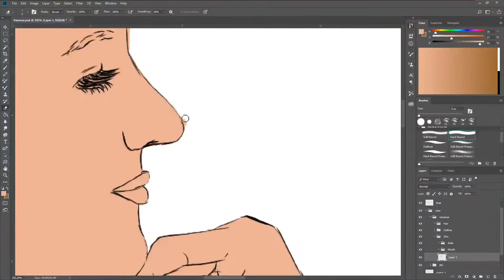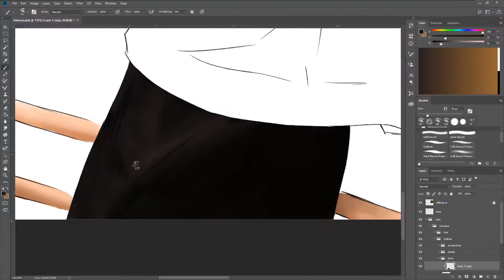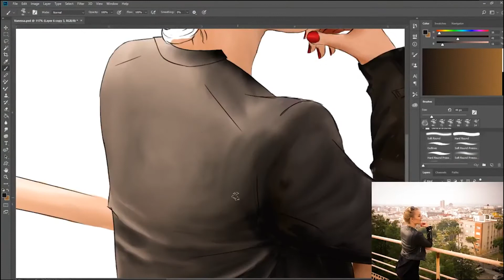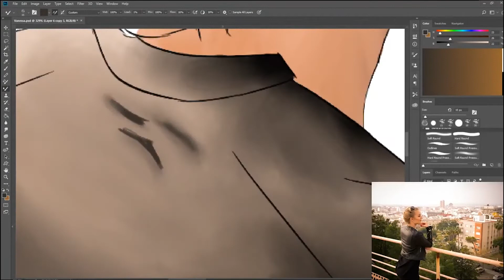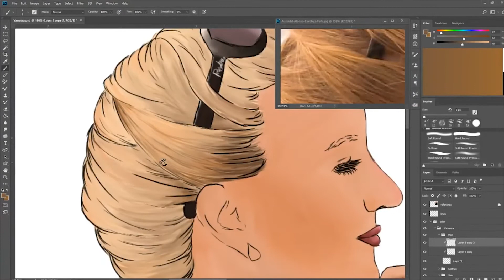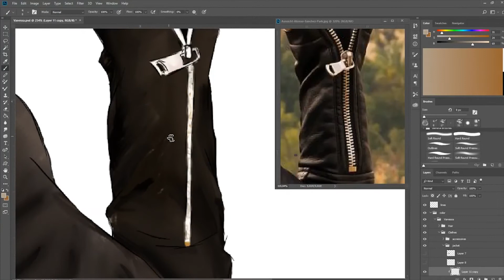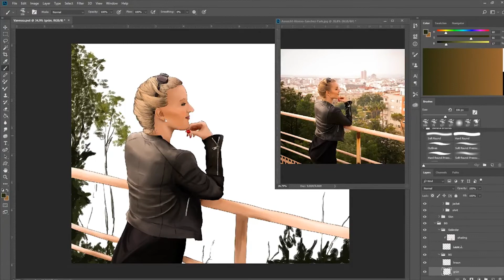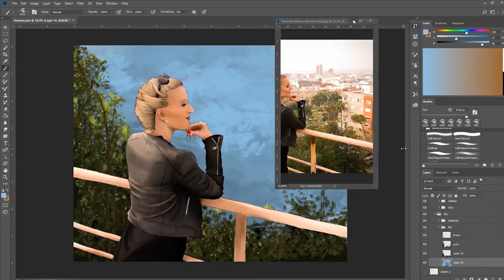Vanessa - Nessis World - Wednesdays Work of Art - Speed Painting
Hey guys!
This time I tried something new! I've tried a digital portrait of Vanessa (Nessi's Wold) and I really hope you liked it! Many parts of it were made during livestreams, would you like to see more of them? Also some parts of the video are missing because my recording fucked up... Sorry for that, I try to fix it.

Time: round about 8-9 hours
Software: Photoshop CC
Hardware: Wacom Intuos 5 M (old version)